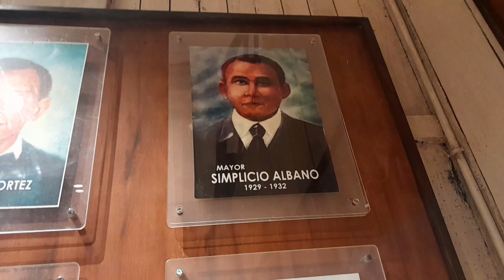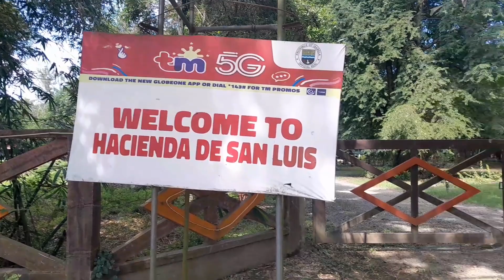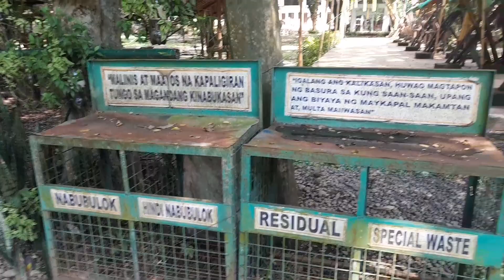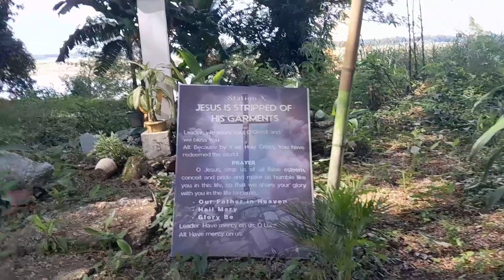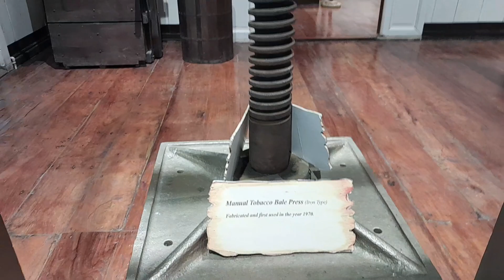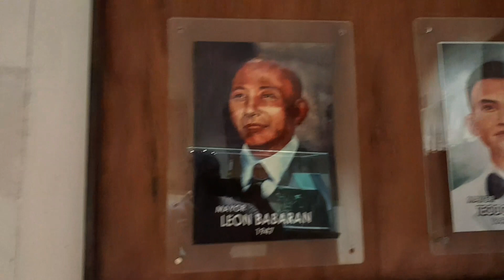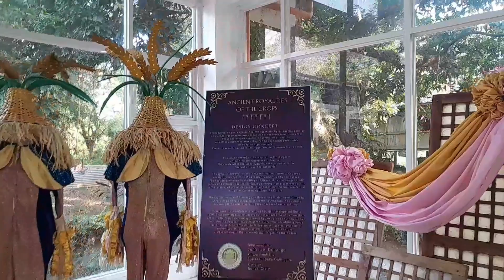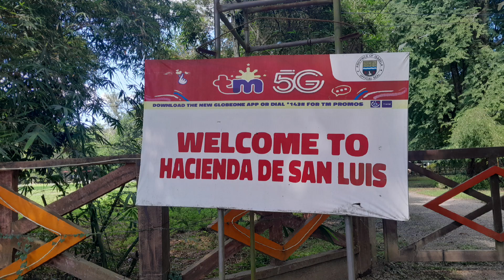HACIENDA DE SAN LUIS: TOUR CITY OF CAUAYAN ISABELA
Hacienda DE SAN LUIS. matatagpuan sa Lungsod ng Cauayan Isabela.

Isa sa mga maipagmamalaki na Tourism spot ng Lalawigan ng Isabela Philippines.

Music Credit NV APPS